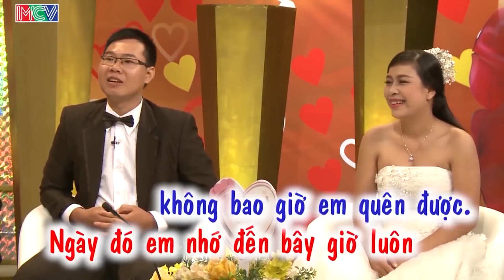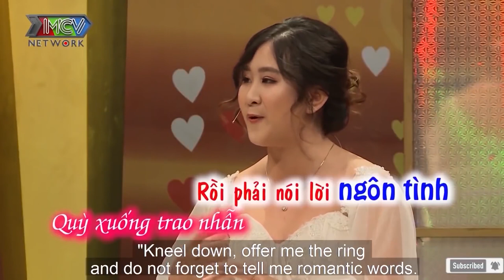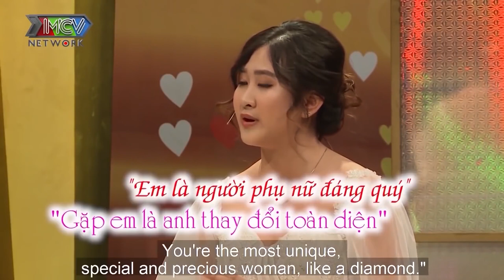VỢ CHỒNG SON | ANH CHỒNG CHUYÊN LA MẮNG CHỊ VỢ làm CHỊ VỢ KHI NÀO CŨNG TRONG HOÀN CẢNH SỢ BỊ ĂN...